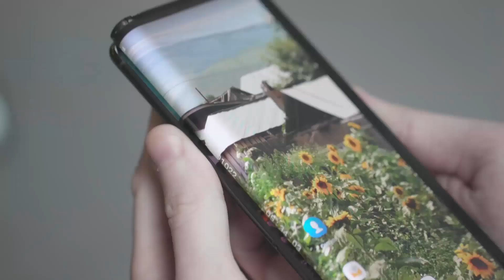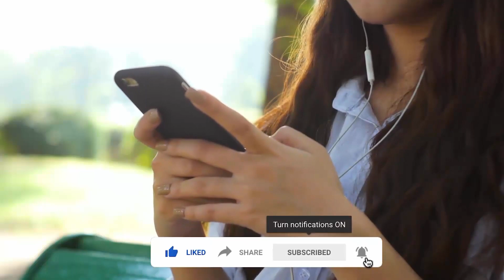Xiaomi Mi Alpha R Introduction - FIRST LOOK!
Rollable smartphone from Xiaomi with retractable screen
Xiaomi patents a very advanced smartphone with a screen on the front and back. The front display can be pulled out to tablet format.

PEACE!!